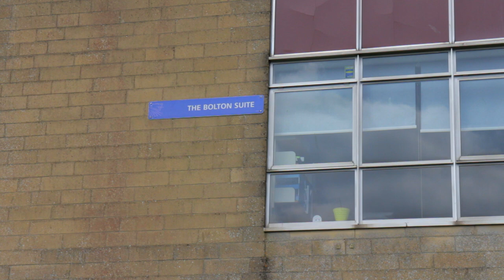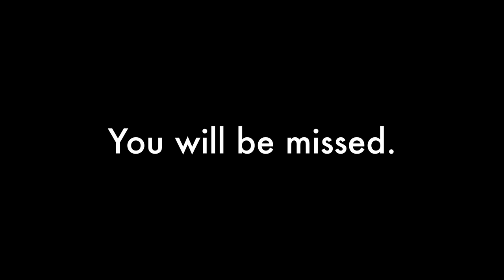The Bolton Suite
The Bolton Suite has sat in the grounds of Beechen Cliff School for centuries but has recently been replaced by a brand new building disguising itself as a "Pavilion". We gained access to the remnants of said "Suite" in it's last days - now completely abandoned and awaiting death.